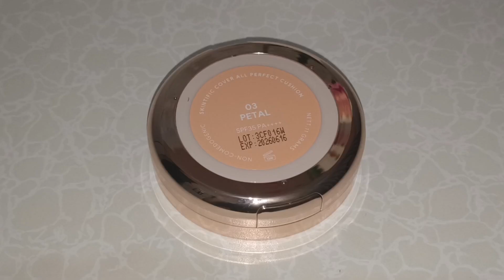REVIEW JUJUR CUSION SKINTIFIC| gak sesuai ekpetasi?worth it gak?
review jujur cusion skintific shade 03 petal